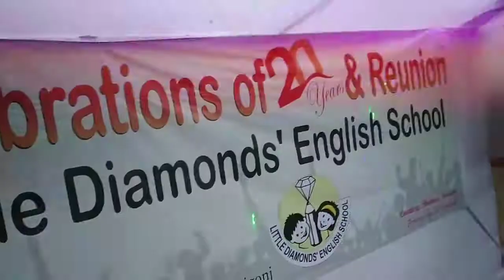DJ Bivan live at Shamol Bangla Resort-Bangladeshi DJ-Call for bookings- 01987787645